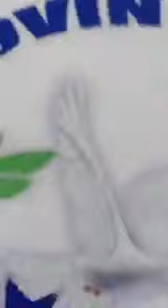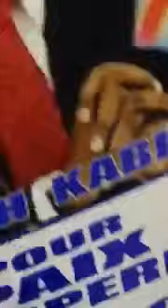Nanu esalama te,somo pe soni!J.KABILA asombi ba Ouest Africains 😩😩😩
SOMO pe SONI nanu esalama te KABILA asombi ba wara po ba yamba ye na ONU. NO comment